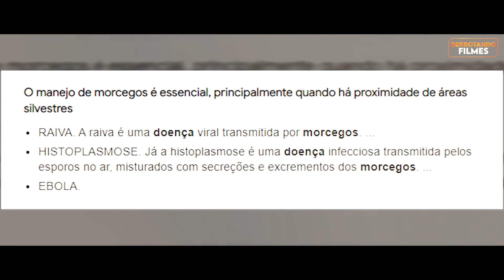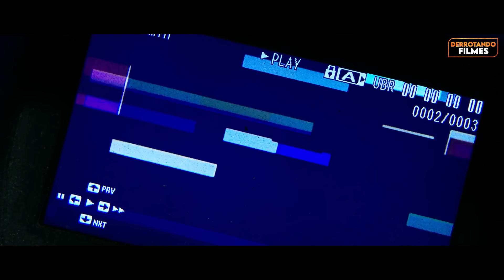Por Que Você NÃO SOBREVIVERIA à MALDIÇÃO MORTAL em "GEHENNA: ONDE A MORTE VIVE"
Você trabalha para uma grande empresa de hotelaria, e precisa vasculhar um bunker abandonado no local de construção do seu próximo resort, mas acaba descobrindo que esse bunker foi construído em cima de um antigo cemitério sagrado.

O que você faria? Você acha que conseguiria sobreviver? Eu acho que não.

Nesse vídeo de derrotando filmes nós vamos acompanhar Paulina e sua equipe perdendo a sanidade dentro desses túneis e eu vou apontar os erros cometidos e mostrar por que você não sobreviveria a Gehenna: onde a morte vive.

Capítulos

0:00 - Introdução
0:26 - Um ritual antigo
0:41 - Checando um terreno
3:31 - Decidindo entrar no bunker
5:12 - Encontrando coisas bizarras
10:00 - A tumba do explorador
15:05 - Paulina tenta escapar
16:12 - Uma maldição eterna
17:02 - Final